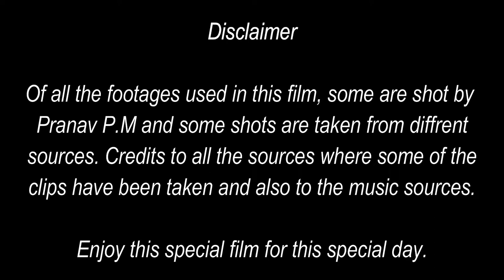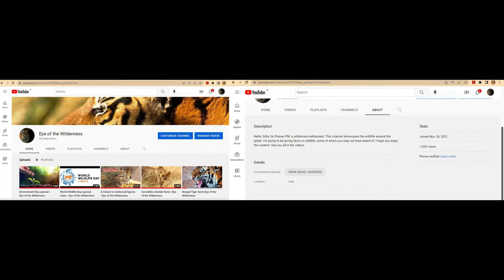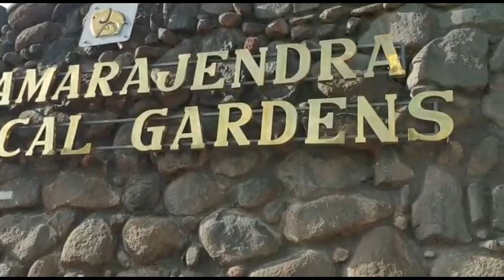Tigers: The Cat Kings | Tiger's day special documentary | Eye of the Wilderness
Hello everyone, I'm posting after a long time. But, I have good news! My documentary on the tigers because of World Tiger Day is being launched on YouTube. World Tiger Day is normally celebrated on the 29th of July to raise awareness about tiger conservation and the rapid decline in tiger numbers.
Today is August 5th, although this day isn't tiger day, I'm making sure I post this video as soon as possible and post it on a day that is close to tiger day.
I launched this documentary exactly on 29th July in my local home theatre for all my friends and family to watch and get educated about tigers. This documentary focuses on the life of the tigers at a zoo called the Mysore Zoo. Mysore zoo is a large zoo located in the heart of a city called Mysore in Karnataka. Mysore zoo is a hotspot for tourists all over the world to see and learn about the Bengal tigers. Not only for tourists, but Mysore zoo also helps a great deal in the conservation of these endangered species living on Earth. India is fortunate to have the highest no. of tigers in the world and the responsibility of protecting endangered species lies on the shoulders of all the people, young or old. I, Pranav P.M, have filmed the tigers of the Mysore zoo and edited them into a story which you will see in the film. Apart from tigers, many other wonderful species have been filmed and documented by Pranav P.M. Credits to all zoo authorities.

HOPE YOU ALL ENJOY THE FILM

Pexels